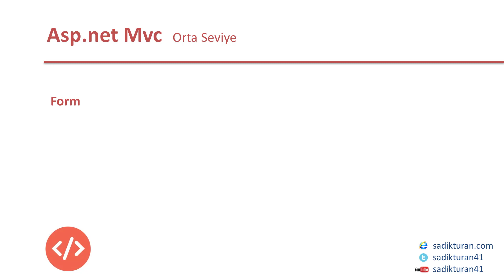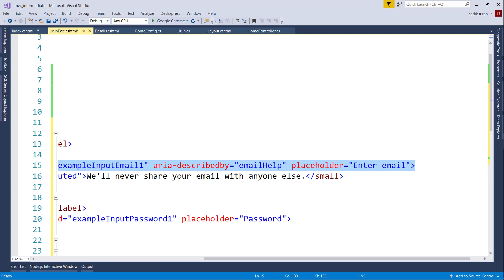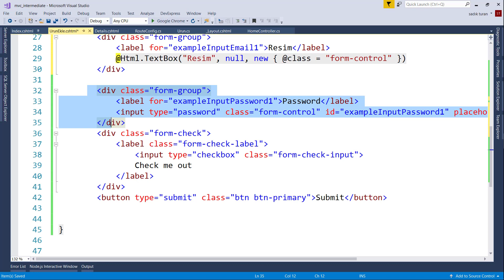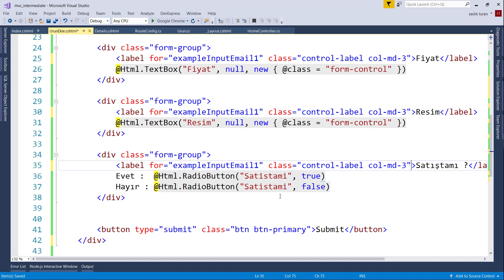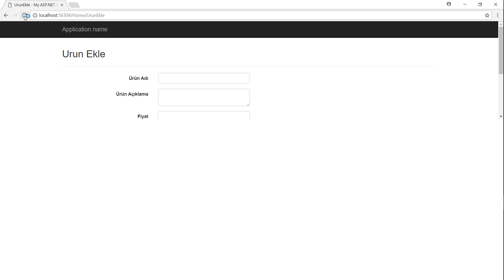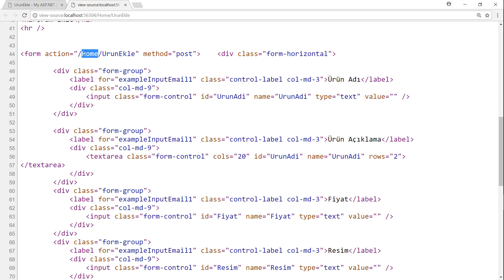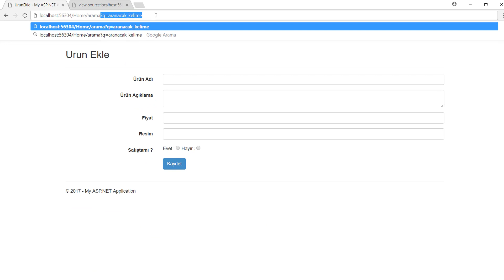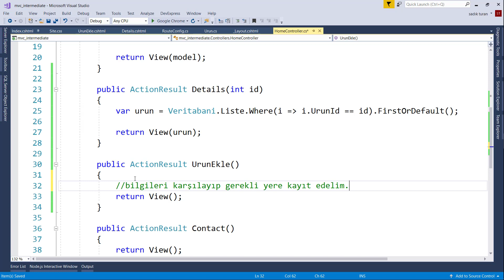20-Asp.Net Mvc Dersleri-Formlar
Asp.net mvc dersleri serimizin bu bölümünde asp.net mvc form kullanımını öğreniyoruz.

Udemy Kurslarım;